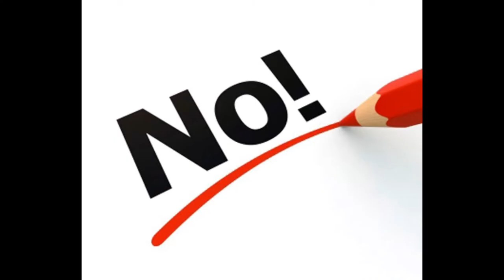Wanna Buy A Box Of Thin Mints But It's Google Images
Wow google images so epic